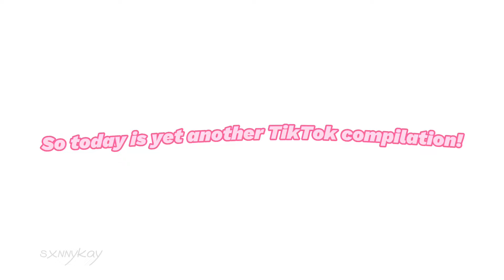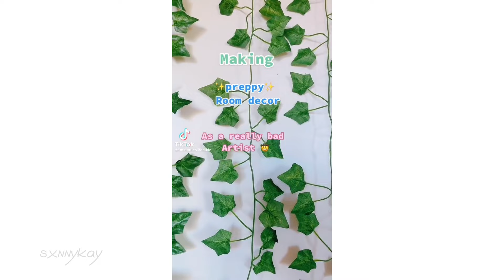Preppy room makeovers/tours TikTok compilation! 💝😻🐳 || sxnnykay🫧🌈